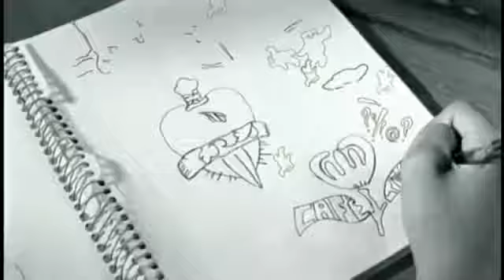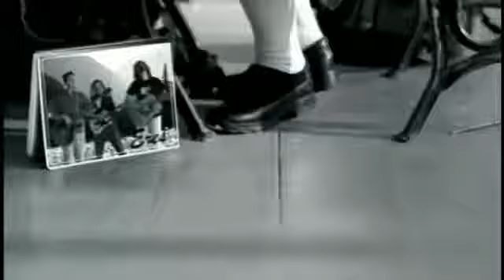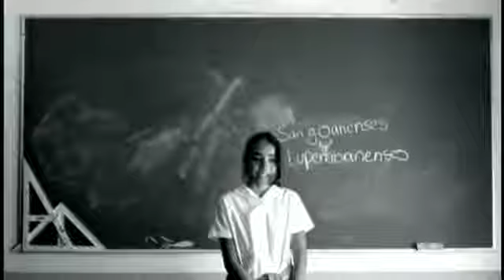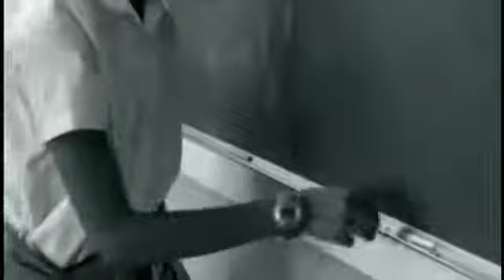Eres - CAFÉ TACUBA